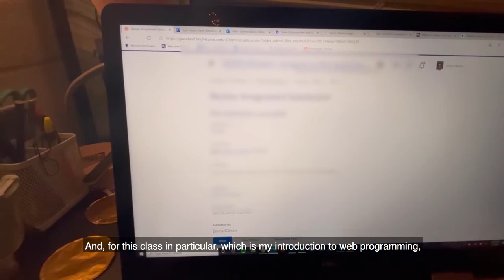A Day in a Life at Graceland: Emma Gibson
Follow Emma Gibson '23 through a day in her Graceland University experience as she navigates classes, homework, volleyball and social activities.